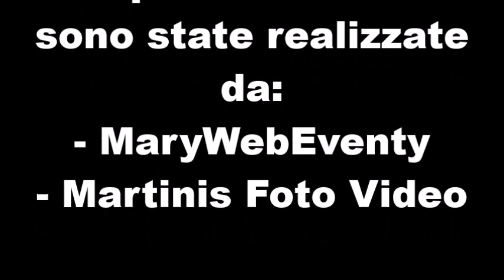Trailer Malaspina 2019